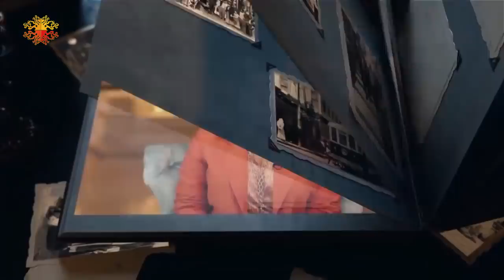سالم زهران يكشف قصص لاول مرة..وما هي أخطاء مسلسل الكندوش | شو القصة مع رابعة الزيات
ضيوف الحلقة المحلل السياسي سالم_زهران ..منتج مسلسل

شو_القصة​​.. برنامج حواري​​ تقديم الاعلامية رابعة_الزيات​​، تستضيف شخصيات من مختلف المجالات، لنتعرف على قصصهم ...